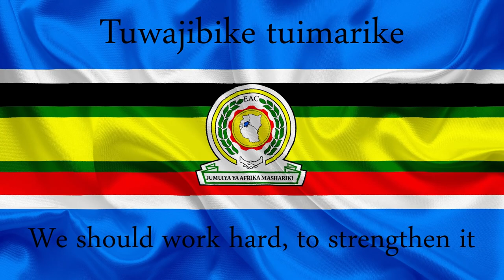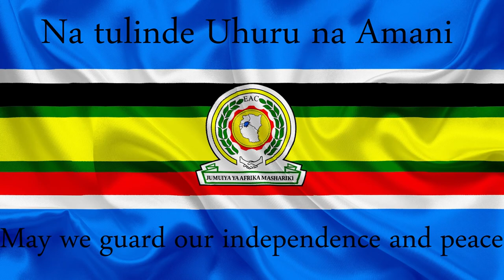East African Community Anthem - Grandnexus Africa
The East African Community (EAC) is an intergovernmental organization composed of seven countries in the African Great Lakes region in eastern Africa; these include Burundi, Kenya, Rwanda, South Sudan, Tanzania, Uganda,  and the Democratic Republic of Congo (DRC).

The East African Community Anthem was adopted by the East African Community Summit on December 3, 2010, in order to strengthen the integration process.